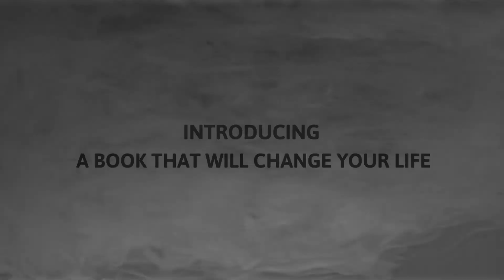5 Myths About Selling a House | Ep. 229 AskJasonGeliosShow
Realtor Jason Gelios shares 5 myths about selling a house PLUS one bonus tip!

Got a real estate question? Share it in the comments below!

Signed real estate book copy requests: ItsAllAboutTheRealEstate.com

Hire Jason Gelios At ItsAllAboutTheRealEstate.com

About Jason Gelios REALTOR®
Jason Gelios is an award winning top producing REALTOR® in Southeast Michigan, Author of the real estate book ‘Think Like a REALTOR®: A little book about buying and selling residential real estate through the eyes of a REALTOR®, creator of The AskJasonGelios Real Estate Show, and an Expert Media Contributor of real estate expertise to outlets such as Money, Yahoo, Realtor.com, Bankrate and more.

Jason educates aspiring home buyers, sellers and existing home owner’s tips and real world knowledge to help achieve their real estate goals. Jason is also a local speaker educating home buyers on the process of purchasing a home. He is known for his transparent and honest way of representing buyers and sellers so that they have a deeper understanding of the process and walk away feeling valued.